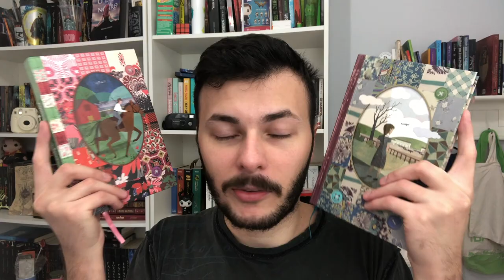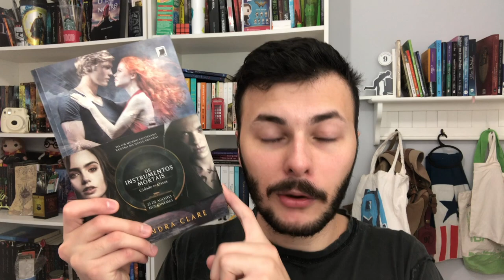BOOK TAG: LIVROS QUE SIM SIM SIM! - só livros bons! | Canal Luckyficious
Neste vídeo eu respondo a book tag sim sim sim, criada pela Melina Souza, que é uma resposta a book tag na na não como uma forma de trazer respostas positivas sobre livros, leituras, personagens e até vilões!
COMPRE LIVROS NA AMAZON E AJUDE O CANAL (comprando por esses links o canal recebe uma pequena comissão e você não paga nada a mais por isso):
- Princesa Mecânica
- O Beijo Das Sombras
- Trono de Vidro
- A Biblioteca Invisível
- Estamos Bem
- Mistborn: INDISPONÍVEL
- A Guerra Que Salvou a Minha Vida
- A Guerra Que Me Ensinou a Viver
- Aristóteles e Dante Descobrem os Segredos do Universo
- Cidade Das Almas Perdidas